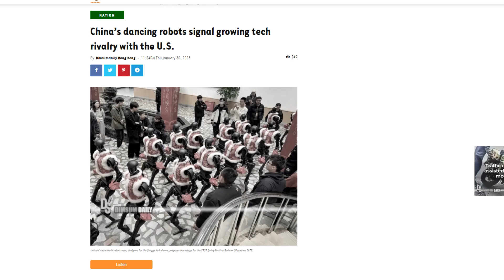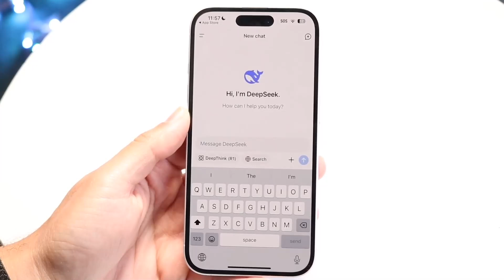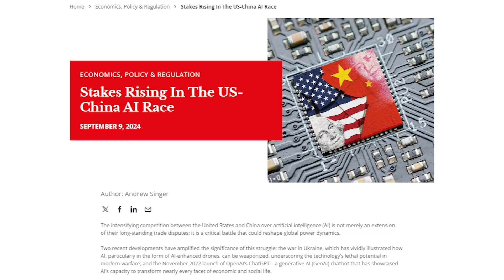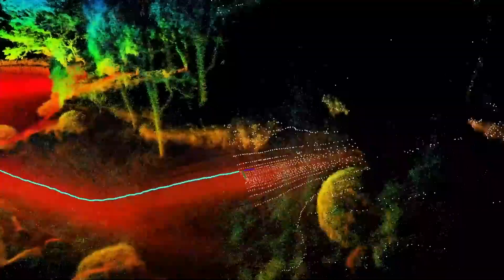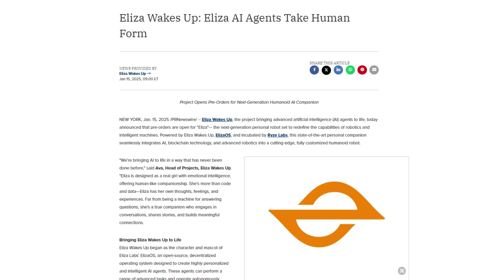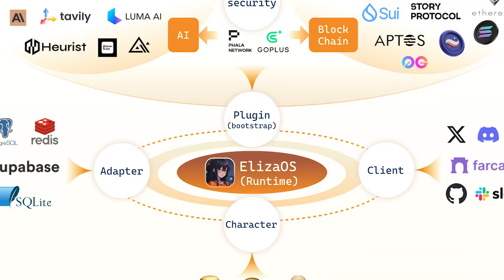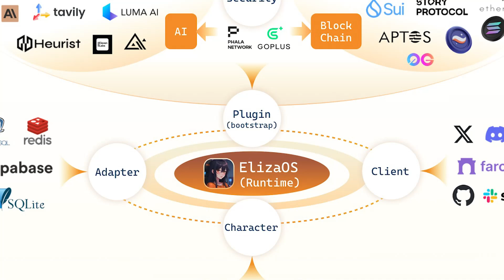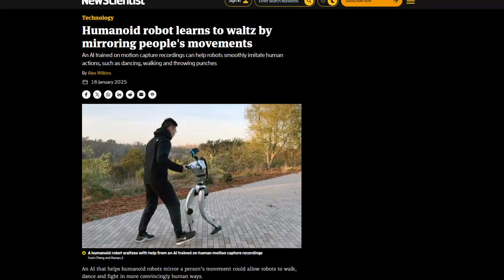China’s Dancing AI Robot Unitree G1 Just BROKE The Internet! | AI robots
Witness the AI revolution as China's Unitree G1 robot takes the world by storm! This mind-blowing video showcases the latest advancements in AI robotics that are reshaping our future.
Highlights:
• See 16 humanoid robots perform an incredible traditional Yano dance at China's Spring Festival Gala
• Discover the cutting-edge AI technology behind Unitree's dancing robots
• Explore the G1's impressive agility upgrades and versatile capabilities
• Learn about the groundbreaking POS mesh system for robot collaboration
• Get a glimpse of Eliza, the next-gen humanoid AI companion
Why You Can't Miss This:
• Witness AI robots performing tasks with near-human precision
• See how China is challenging Silicon Valley in the AI race
• Explore the future of work and human-robot interaction
• Learn about the latest breakthroughs in robotics from UCSD researchers
From dancing and kung fu to cooking and welding, these AI robots are pushing the boundaries of what's possible. Don't miss this exciting journey into the world of advanced robotics and AI!

Video title: China’s Dancing AI Robot Unitree G1 Just BROKE The Internet! | AI robots

Here's the video mentioned in 4:32 -

We aim to make AI and technology more understandable and accessible to everyone. Through our videos, we hope to empower viewers to become more informed about AI and tech's potential and become active participants in shaping its future.